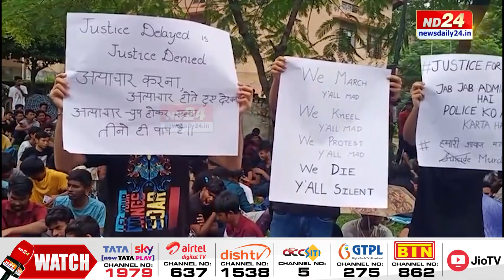NIT Silchar News: ডীন বিনয় কৃষ্ণ ৰয়ৰ অপসাৰণৰ দাবীত শিলচৰ NITত শিক্ষাৰ্থীৰ প্ৰতিবাদ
ডীন বিনয় কৃষ্ণ ৰয়ৰ অপসাৰণৰ দাবীত শিলচৰ NITত শিক্ষাৰ্থীৰ প্ৰতিবাদ। NIT চৌহদত পুৱাৰে পৰা আন্দোলনত বহিছে শিক্ষাৰ্থীসকল।